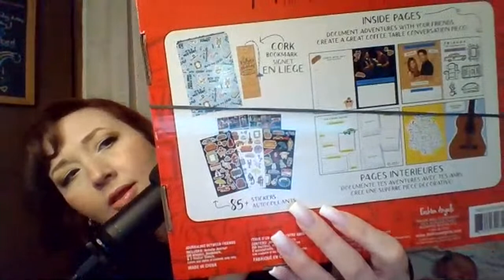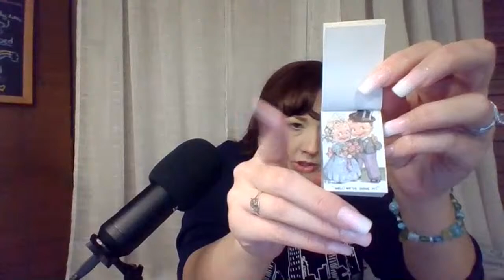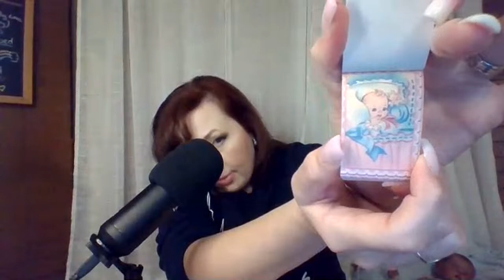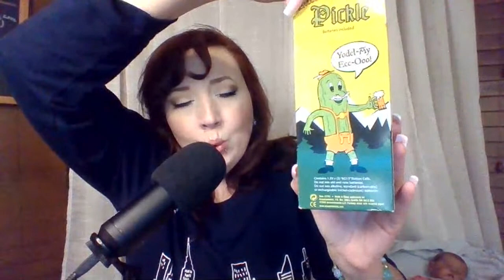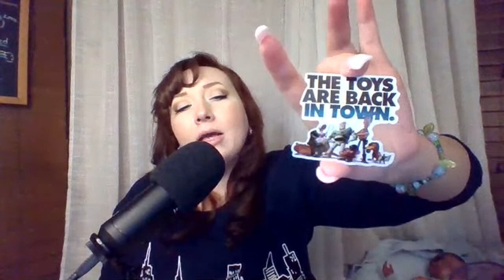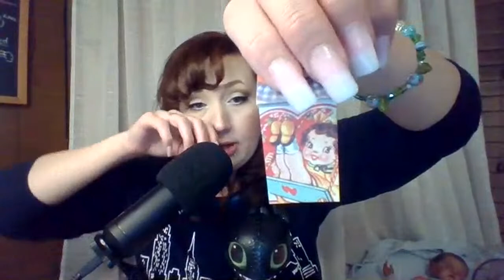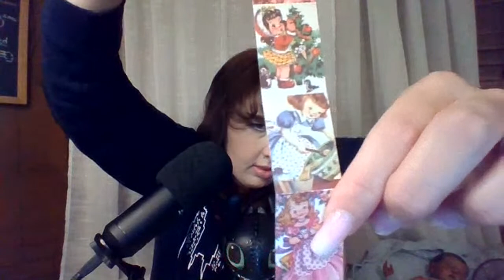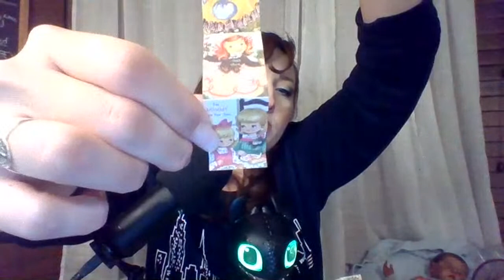THRIFT HAUL ALIEXPRESS AND CHAT!!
COME CHAT